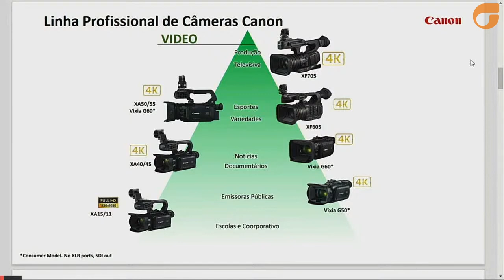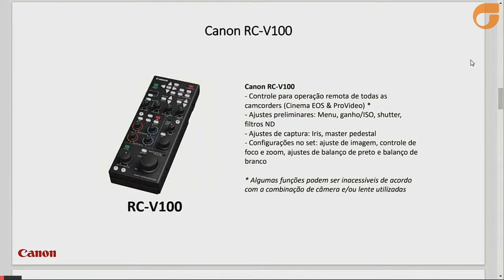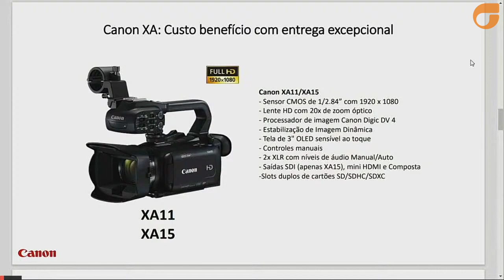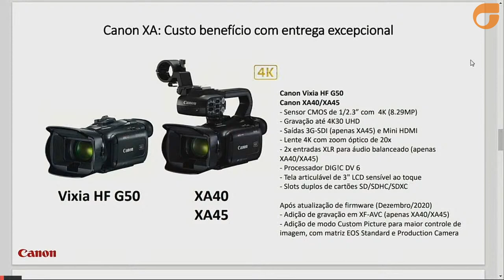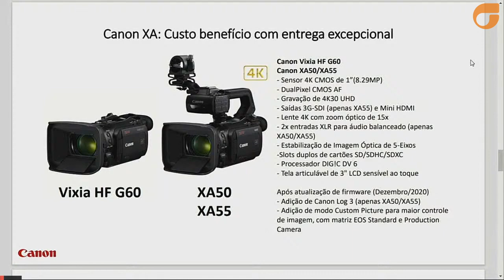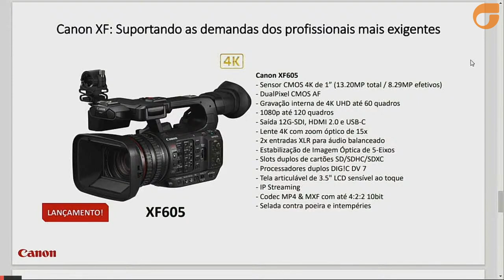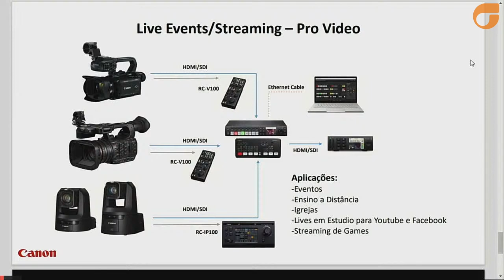Resumo da Live - Conheça as filmadoras da linha XA da Canon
PRECISA DE UMA FILMADORA PARA PRODUZIR EAD, WEBINAR, PODCAST OU LIVESTREAM NO GERAL?

ENTÃO VENHA CONHECER EM DETALHES AS OPÇÕES DA LINHA XA DA CANON

Link da live completa.

Soluções completas para projetos audiovisuais é aqui!